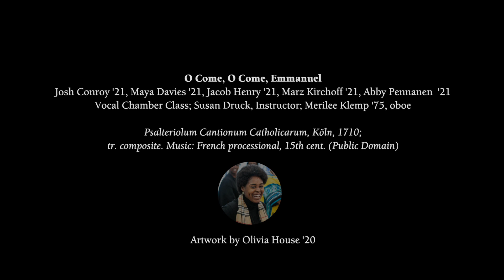2020 Holiday Message from President Paul C. Pribbenow